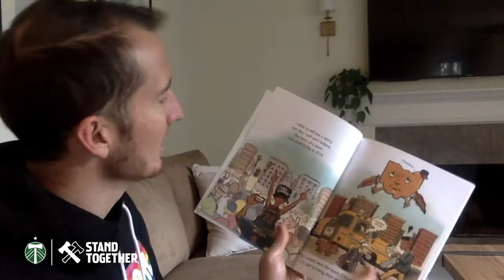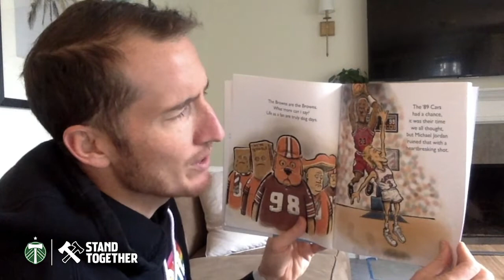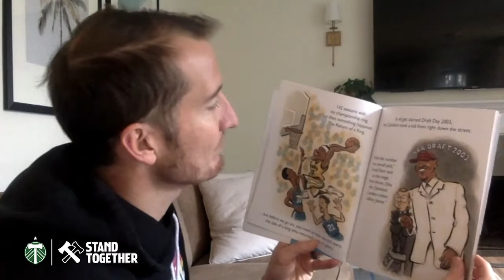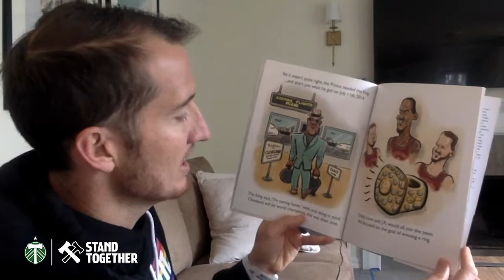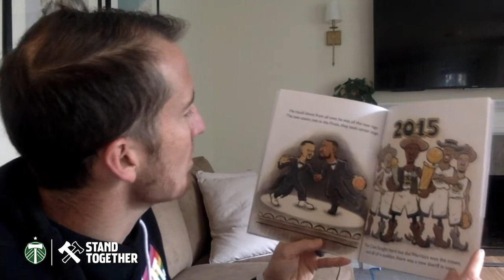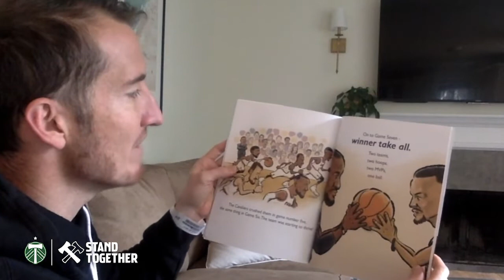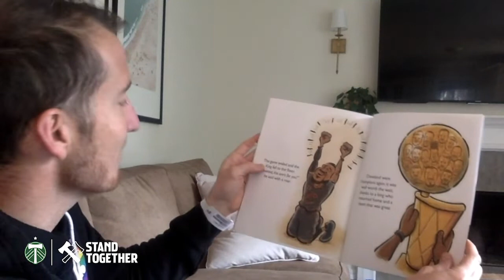Rose City Readers With Jeff Attinella | Cleveland Wins a Championship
Bringing you a special, at-home edition of Rose City Readers, presented by Unitus Community Credit Union, as Jeff Attinella reads "Cleveland Wins a Championship" by... Jeff Attinella.